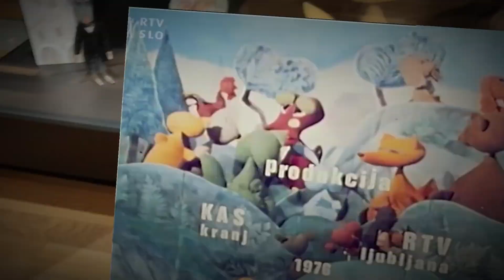LGM LutkAR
Lutkovno gledališče Maribor je za Lutkovni muzej v sodelovanju z Društvom za sodobno umetnost X-OP in KIBLA2LAB pripravilo aplikacijo LutkAR, ki prikaze razstavljenih eksponatov snovne kulturne dediščine, nadgradi s sodobnimi tehnologijami in novo-medijskimi postopki.

LutkAR je zabavna in poučna aplikacija, skozi katero smo razstavi želeli vdahniti življenje, kot lutkar s svojo animacijo vdihne življenje prej neživemu predmetu, lutki. Tako bo preko aplikacije razstavni prostor dodatno oživel. Osredotočili smo se na obogateno resničnost, na avdio-vizualno produkcijo in kombinacijo izvirnega slikovnega materiala ter fotogrametrije.
The Maribor Puppet Theatre, in cooperation with the Association for Contemporary Art X-OP and KIBLA2LAB, has developed the LutkAR app for the Puppet Museum, which enhances the displays of exhibits of material cultural heritage with modern technologies and new-media processes.

PuppetAR is a fun and educational application through which we wanted to breathe life into the exhibition, just as a puppeteer breathes life into a previously inanimate object, a puppet, through his animation. The exhibition space will thus be further animated through the app. We focused on augmented reality, on audio-visual production and on the combination of original pictorial material and photogrammetry.